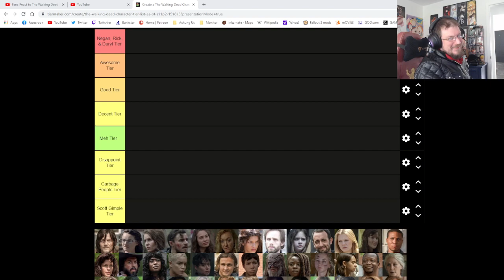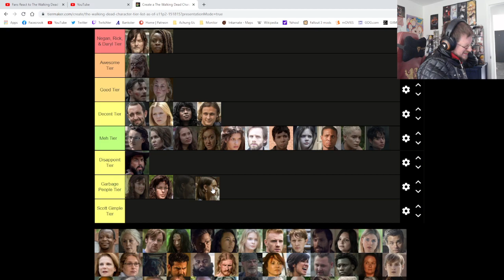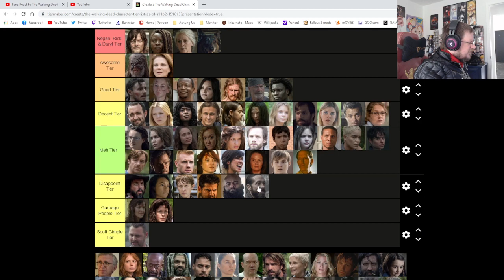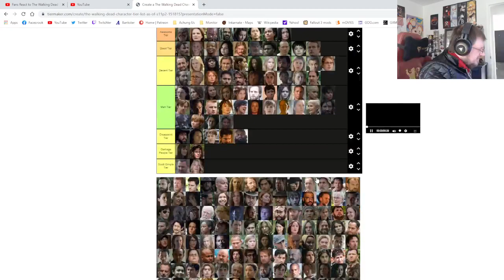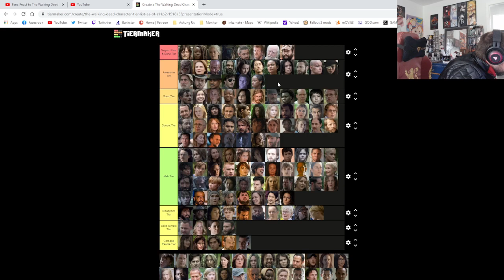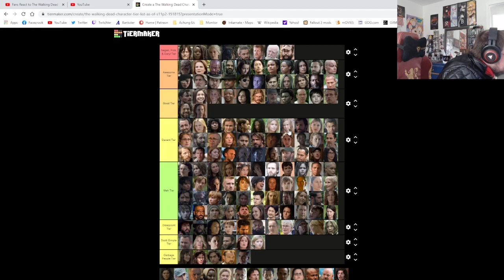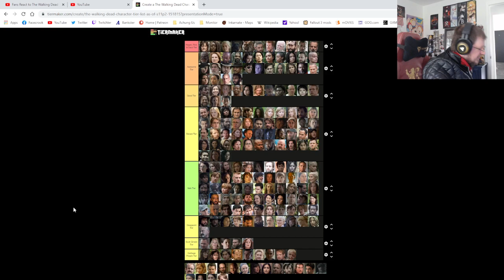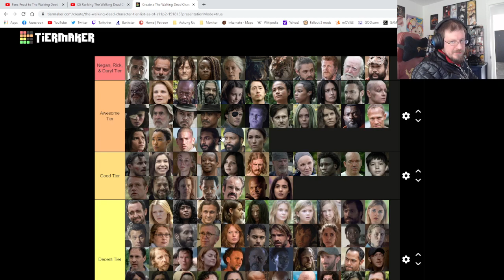Re-Ranking The Walking Dead Characters